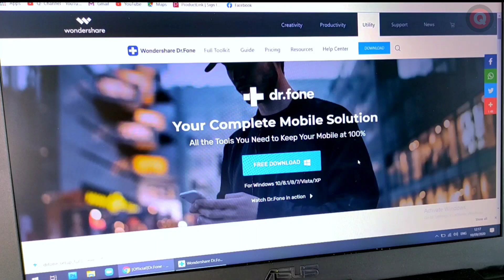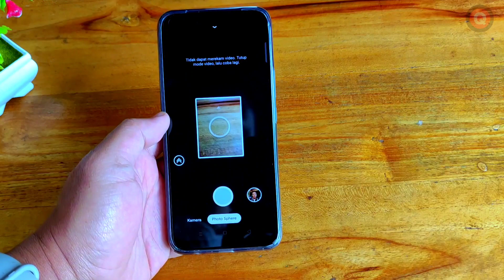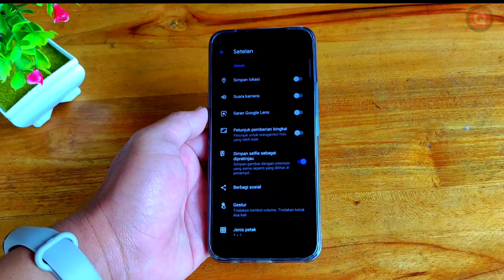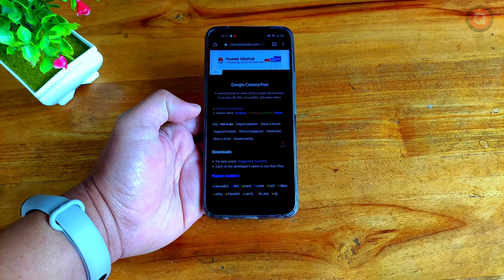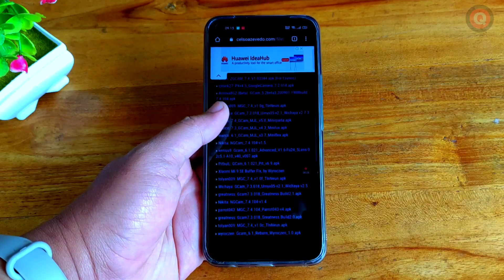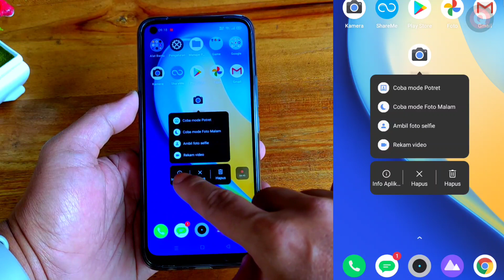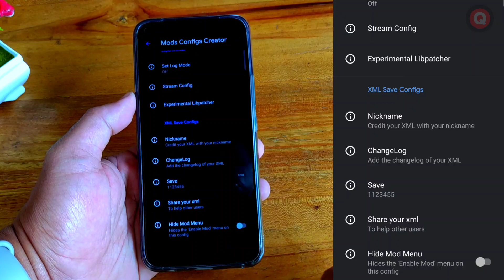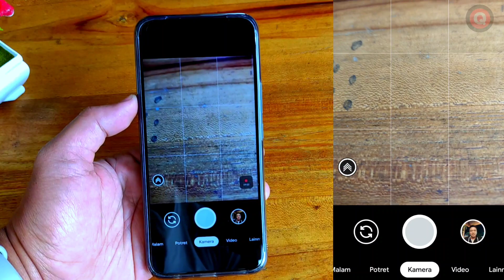Google Camera Terbaru 2020 + Cara Install GCam v7.4 | Tested on Realme 7i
Di video kali ini, saya akan membagikan kepada kalian satu lagi Apk Google Camera Terbaru 2020 yang bisa kalian gunakan di Realme 7i serta di beberapa hape android lain yang sudah aktif Fitur camera2api nya. Kedua Google Camera Terbaru 2020 kali ini juga sudah mendukung penggunaan file configurasi, dan sudah support di banyak versi smartphone terbaru saat ini yang sudah aktif fitur kamera 2 api nya, Seperti Redmi note 8, poco f1, realme seri 3 dan 5 serta beberapa seri dari samsung. Apk Google Camera Terbaru 2020 yang akan saya share kali ini ada 2 buah apk, untuk apk yang akan kita Review kali ini adalah apk Google Camera Terbaru 2020 Versi 7.4 dan khusus di video kali ini apk Google Camera Terbaru 2020 yang akan saya share adalah apk Gcam dari 2 modder yaitu nikita dan zoran. kenapa yang saya rekomendasikan di realme 7i adalah 2 apk GCam ini? karena setelah saya coba untuk apk GCam dari nikita punya kelebihan pada semua fiturnya yang bisa digunakan di realme 7i, khususnya untuk mode videonya. tapi sayangnya kwalitas fotonya masih kurang oke menurut saya. sedangkan untuk apk Google Camera Terbaru 2020 yang kedua dari zoran, setelah saya coba hasil fotonya jauh lebih bagus,  khususnya pada mode malam, tapi sayangnya di realme 7i mode perekaman videonya belum bisa digunakan. tapi untuk mode lain semuanya bisa berfungsi dengan baik. jadi, untuk realme 7i saya menggunakan 2 apk GCam ini, GCam versi nikita untuk merekam video sedangkan GCam versi zoran untuk fotografinya.
Link Download Google Camera (GCAM v7.4)

Link Download Google Camera (GCAM v7.3)